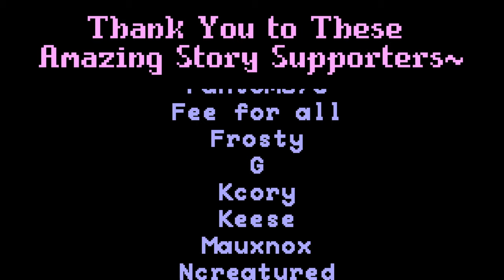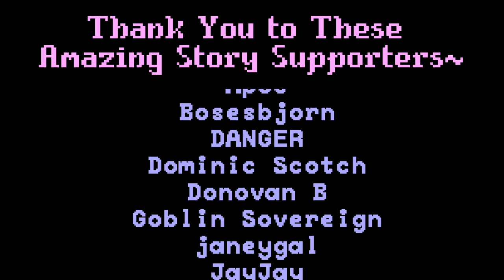Your Cocky Rival Protects You, but She Wants Something in Return! 💕[F4A] [Binaural Fantasy ASMR RP]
Your rescuerer and rival puts you against wall to spill her feelings in this fantasy ASMR RP.

💞Want more roleplay sparks from rivals who want to best (and kiss) you?

She's playfully bullied you ever since you rolled into town and took her job, but she's also wildly attracted to you, and it's time she did something about it. So just hear her out, okay? She won’t let you go until you do!

"Whoa, where do you think you're going? No way. I'm keeping you against this wall with my hands on either side of your head. I saved you, so it's time you heard me out, you nerd."

This is a fantasy sleep story with a bit of adventure and a lot of affection. There are soft nature sounds, quietly cast magic spells, a one-sided (but passionate) rivalry, and a heartfelt confession of feelings for you, the listener~! The roleplay ends with gentle ear-to-ear whispers to help you fall asleep tonight~

Don't worry though—the story doesn’t end when you get together. You’ll get an epilogue where you can hear the characters after they've been together long enough to celebrate an anniversary~

Thank you for listening, I hope you enjoy~!

XOXO
-Selude

︵‿︵‿୨♡୧‿︵‿︵

💗 CHAPTERS:
00:00 Get up, you nerd. I saved you!
02:08 Let me pick you up, come on...
04:15 I've always wondered what the inside of your house looks like...
07:20 I'm gonna trap you here against this wall...
10:03 Kisses!
12:03 (Epilogue) Happy anniversary...

︵‿︵‿୨♡୧‿︵‿︵

💗 WHAT KIND OF ASMR RP IS THIS~? ANY WARNINGS FOR THE ROLEPLAY~?
There are the sounds of combat including a flesh wound, the listener is unharmed but they are willing and just get pushed against a wall~

︵‿︵‿୨♡୧‿︵‿︵

💗  WAIT, WHAT DO THE ACRONYMS MEAN~?
This story is an F4A ASMR RP. F4A meaning the audio has a female speaker for all listeners. The ASMR is a softly spoken romance story with background ambiance, set in a fantasy world~! And the RP is roleplay~! Because of the voice acting choices, this is an anime RP as well. Thank you for listening, I hope this story I wrote for you works as a great sleep aid~!

💗  IS THIS ASMR~?
That's up to you~! I am personally triggered by softly spoken, imitate dialogue in an audio. (Bonus if it's an audio RP~!) The story is very softly spoken, and I hope it gives you some nice ASMR tingles. And if it doesn't, I hope it helps you relax and fall asleep~

︵‿︵‿୨♡୧‿︵‿︵

︵‿︵‿୨♡୧‿︵‿︵

💗  CREDIT AND THANKS:
Thanks to my beautiful Patrons who support me~!

Thank you to Tabletop Audio, for providing amazing background ambience and music for my RPs~

︵‿︵‿୨♡୧‿︵‿︵

Copyright, in relation to a work, means the sole right to produce or reproduce the work or any substantial part thereof in any material form whatever and includes the sole right to produce, reproduce, perform or publish any translation of the work.

If you are the copyright holder of a piece of media in this video that you did not authorize third party vendors to sell for commercial use, please contact me at seludeasmr [at] gmail [dot] com with proof of copyright.